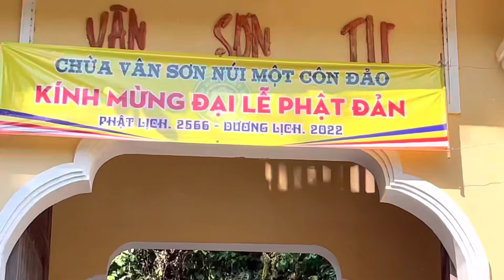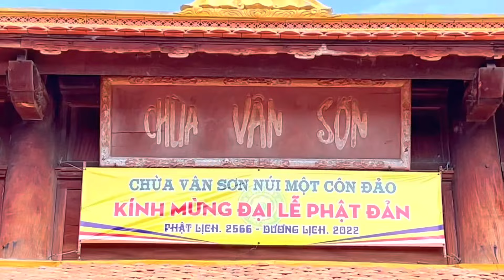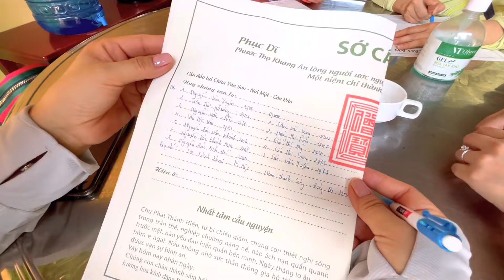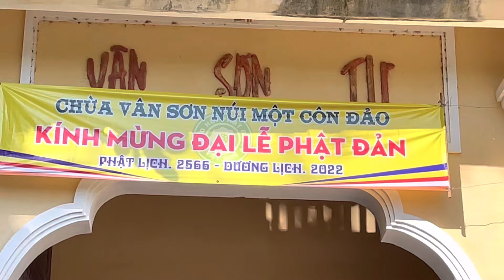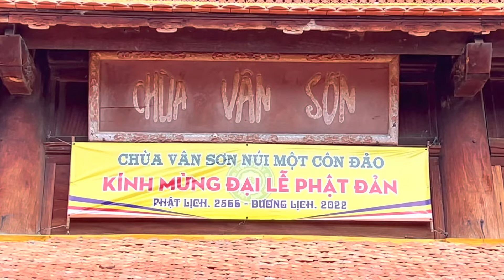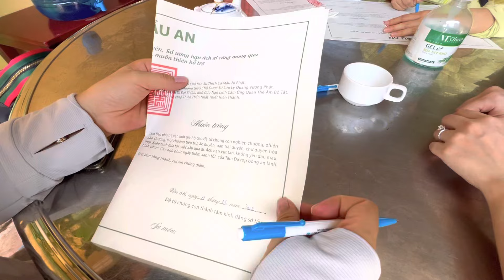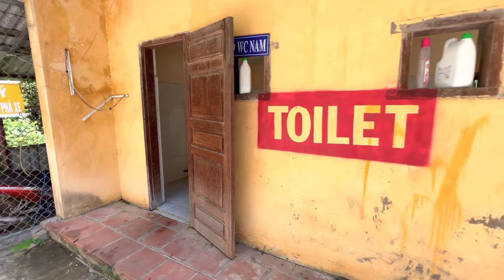CÔN ĐẢO 2022 VÂN SƠN TỰ Ngôi Chùa Trên Núi Đẹp Độc Đáo Ấn Tượng Đông Kín Du Khách | Khương Nhựt Minh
Chùa Vân Sơn Tự ở Côn Đảo còn có tên gọi khác là chùa Núi Một. Chùa tọa lạc trên ngọn Núi Một thuộc huyện Côn Đảo, tỉnh Bà Rịa - Vũng Tàu
Đây là ngôi chùa duy nhất trên côn đảo có rất nhiều chú khỉ mập ú dễ thương béo phì 😍
Bạn phải leo hơn 50 bậc thang mới lên được chùa.
Trên chùa luôn có đãi nước hột é thạch dừa. Nước trà vôi nóng. Mứt gừng. Bánh. Và trái cây cho du khách.

Youtuber Facebooker Reviewer :
@ Bản quyền thuộc về Khương Nhựt Minh
@ Copyright by Khương Nhựt Minh